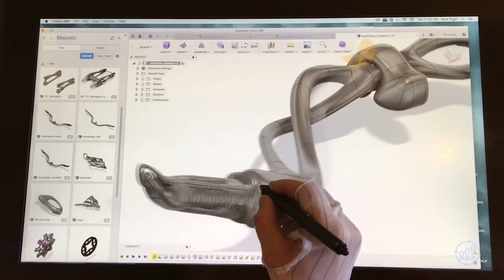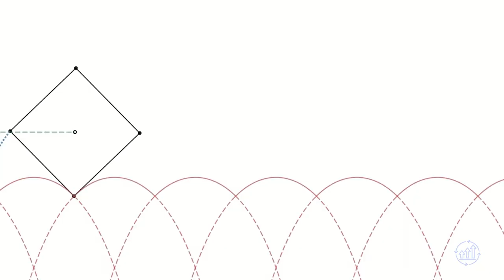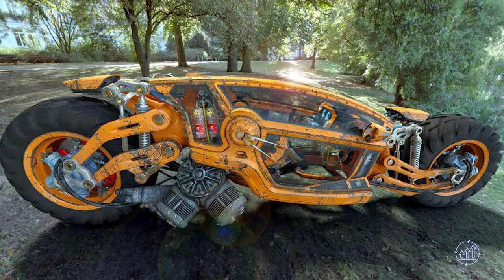11 Mind-blowing Bikes Transforming Two-wheeled Engineering!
✨Embark on a thrilling journey through the realm of innovation with "11 Mind-blowing Bikes Transforming Two-wheeled Engineering!" Discover 11 amazing bikes revolutionizing the world of two-wheeled engineering, from the futuristic Halbrad to the awe-inspiring Square Wheeled Tricycle. Dive into the world of cruiser bikes, Hubless Bikes, Materialize Bikes, and more. Witness Fuller Moto's Futuristic 2029 Custom Motorcycle and the cutting-edge FMC Storm. Explore the electrifying domain of E-Bikes, E-Motorcycles, and E-Scooters, delving into connected mobility. Join us as we showcase top 5 amazing inventions you must see, while discussing the impact of e-scooters on our roads. Tech Brilliance TV presents the pinnacle of tech brilliance in the world of amazing vehicles!

👉 11 Amazing Bikes You Should See: Revolutionizing Two-Wheeled Engineering!

00:00 Introduction
00:29 Rick Ross Ebike
01:31 Peravez Monoracer
02:25 Tyla Custom Bikes
03:07 Fuller Moto's Futuristic 2029 Custom Motorcycle
04:07 Materialize Bike
05:11 Tinker Toy
06:20 Square Wheeled Tricycle
07:13 Nawa Racer
08:13 Mini-moto
09:06 Nubike
09:58 Bikepillar

About Tech Brilliance TV: If you're an avid follower of Inventions | Gadgets | Transportation | Energy | Efficiency | Power and just Technology in general, you've found the Best Youtube channel. This is an informative and engaging channel, presenting current and future technology.

Note: The videos featured on the Tech Brilliance TV are for educational and informational purposes. Got a Good Idea for a video? We make a best effort to read each one.